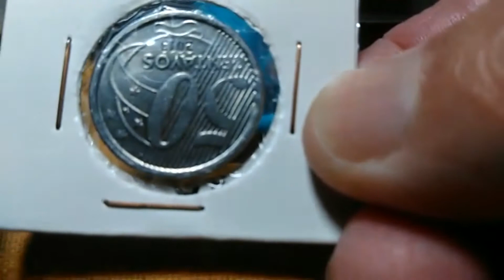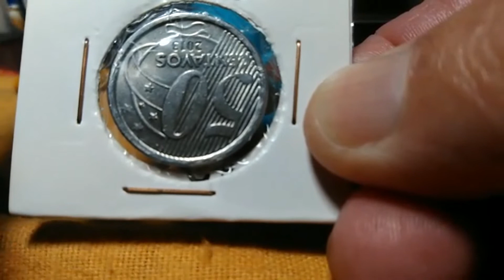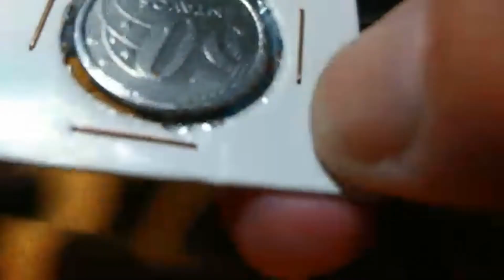MOEDA REVERSO INVERTIDO?? ENTENDA AGORA!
Neste vídeo explico o que é Reverso Invertido, você iniciante na Numismática vai saber agora como identificar uma moeda de reverso invertido!

Numismática para Iniciantes;

Canal numismática Suricato onde vc aprende tudo sobre numismática nesse fantástico mundo!
Você que gosta de coleções, também farei videos sobre!
Detectorismo e pesca magnética!

🏦 História e Conhecimento

💰 Moedas e suas Qualificações

🔍 Detectorismo

Toda Semana Vídeo novo no Canal!!

In this channel we will talk about Numismatics and curiosities, in addition to Detectorism, History, Coins and their value, Ancient Coins, you will learn about Numismatics and its curiosities!

Lots of information for you to enter this wonderful world!

🏦 History and Knowledge

💰 Currencies and their Qualifications

🔍 Detectorism

Every week New Video on the Channel !!